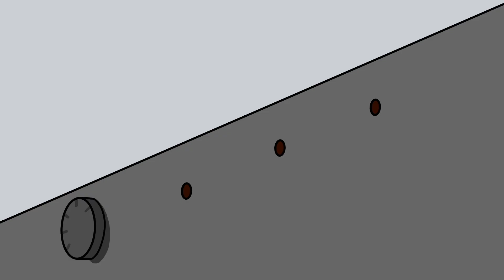136 # Домашен луканков салам – страхотен, може да се консумира на всеки етап, заслужава си Yami Yami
Реших да направя филм за един домашен салам. Освен, че е вкусен той се прави лесно и бързо. Може да го направите в по-тънка или в по-дебела обвивка. Да го печете като наденица докато е пресен или да го ползвате за сандвичи, когато изсъхне. Съхне бързо, за около две седмици.
Продукти:
1 кг свински бут първи клас (без мазнини)
1 кг свински бут (втори клас)
1 кг свински гърди
1 кг свински врат
1 кг телешко месо
Подправки за1 килограм
1.5 гр сух чесън
2 гр кимион
2 гр черен пипер
2 гр ким
1.5 гр индийско орехче
1.5 лют червен пипер
3 гр червен пипер
18 гр сол
Можете да подкрепите и да се абонирате за канала Yami Yami на: